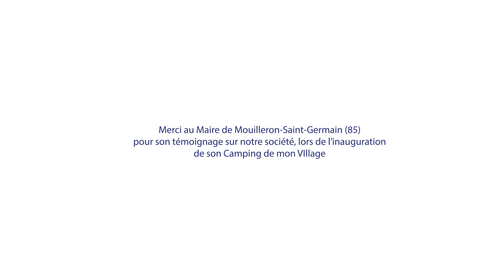Témoignage de Valentin Josse, Maire de Mouilleron-Saint-Germain (85)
Dans le cadre de sa stratégie de développement touristique, la commune a fait appel à CAMPING-CAR PARK pour aménager son ancien camping municipal « La Prée du Pavé » ! Ce Camping de mon Village accueille désormais les touristes sur 21 emplacements tous pourvus de l’électricité, à quelques pas des commerces.

Monsieur Valentin Josse, Maire de Mouilleron-Saint-Germain,  nous présente sa relation avec CAMPING-CAR PARK, lors de l'inauguration du Camping de mon Village de sa commune le 29/09/2018